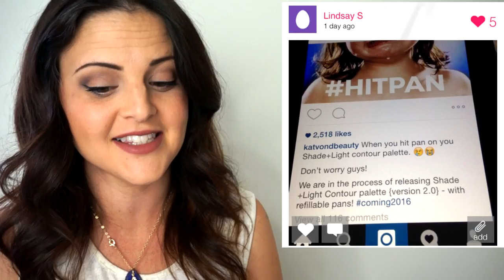What's Up In Makeup - Makeup NEWS - Week of August 30, 2015 * Jen Luv's Reviews *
Welcome to the very FIRST makeup news show on YouTube! My reporters and I will be bringing you weekly news on what's new, what's hot, and what's not. From L'Oreal to Laura Mercier, we're telling it all... like it is.
Looking to chat about makeup? Find the What's Up in Makeup Live Chat HERE (Real link! Sorry I had the wrong one!)

The What's Up in Makeup app is for anyone who loves makeup and enjoys participating in a fun online community. Users of all ages upload daily looks, subscription box openings, and more! Participate in weekly challenges & get to know awesome people in a judgement free zone! This isn't Instagram. This is a community!

THE REST OF THE DESCRIPTION IS COMING SOON! :)